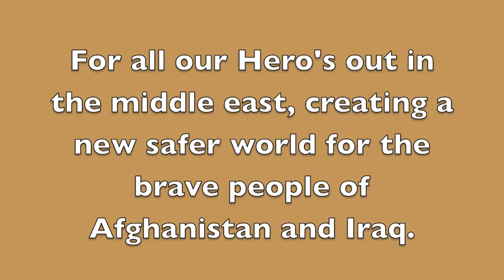British Army True Hero's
This video show's Britain's true hero's, no not David Beckham, Wayne Rooney or Steven Gerard who earn millions to kick a ball of air around once or twice a week but real Men and Women that fight for this country! Men and Women that put there lives at risk every day for the wages of a factory worker. The Men and Women that fight to make this world a better place, free of terrorism and evil. These ladies and gentlemen are the REAL HERO'S of the world.